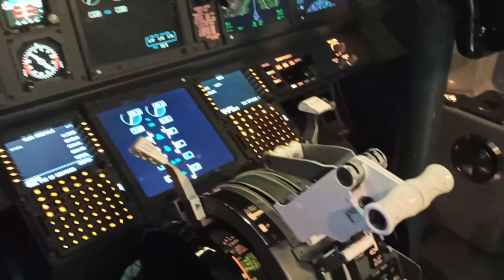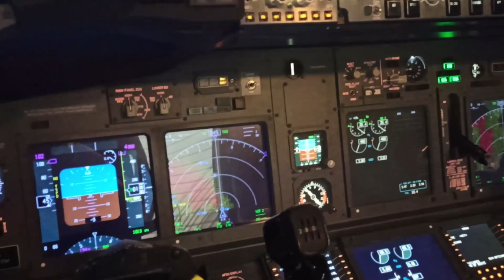Sky , planes with (Scorpions: Holiday)